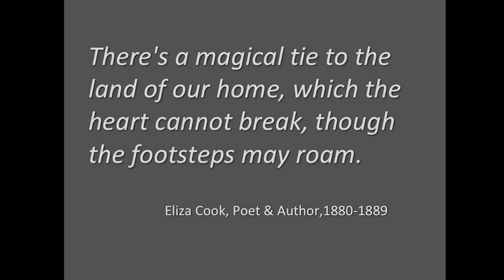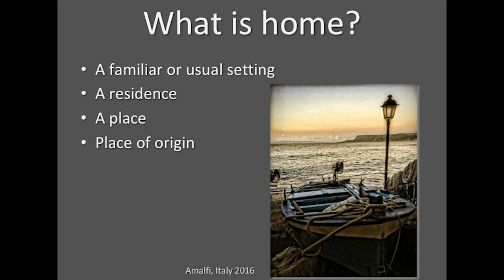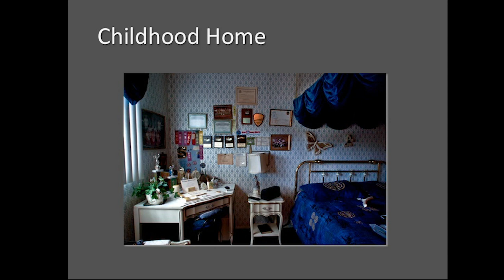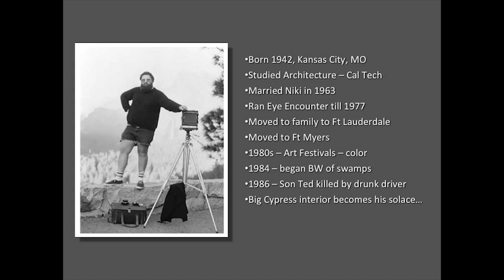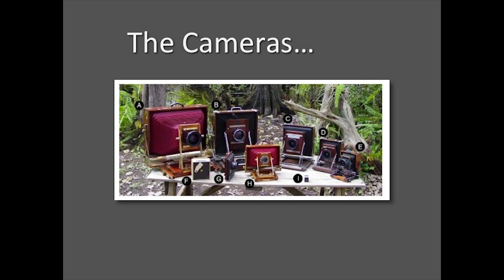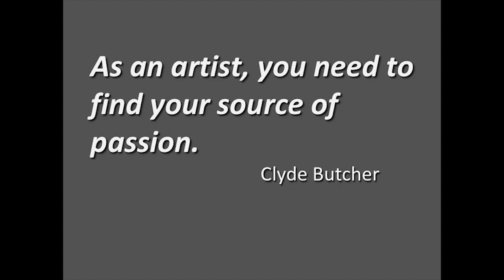Beth Reynolds: Artists and the Sense of Home as Inspiration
Coffee with a Curator – Beth Reynolds: "Artists and the Sense of Home as Inspiration"

In this talk, Beth Reynolds, Director of Photography at the Morean Art Center, will examine the connection between an artist and his sense of home, a prominent theme in our exhibition, Clyde Butcher: Visions of Dalí’s Spain.